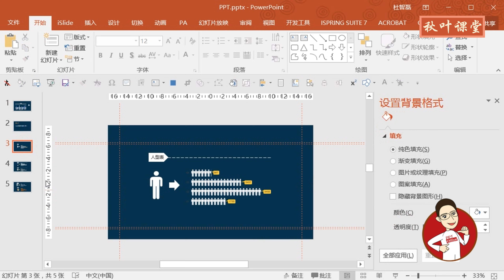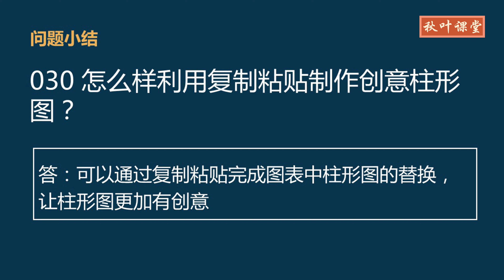PPT 教学 - 怎么样利用复制粘贴制作创意柱形图？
➜ 练习文档